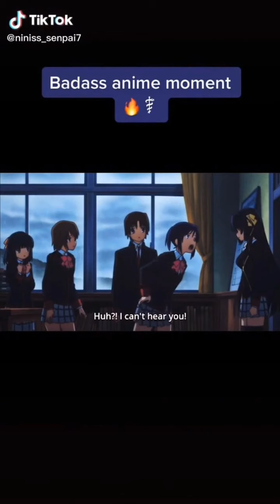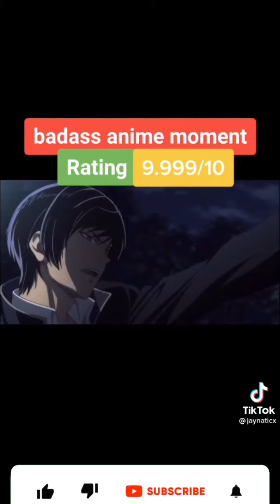BADASS anime moment /tik tok compilation /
I want to 5k up to 1m please

Support me cuz I am a beginner YouTuber I want a supporter .

Thanks. Alot